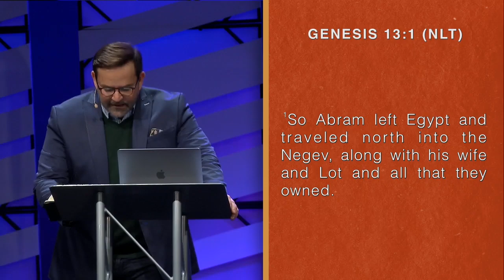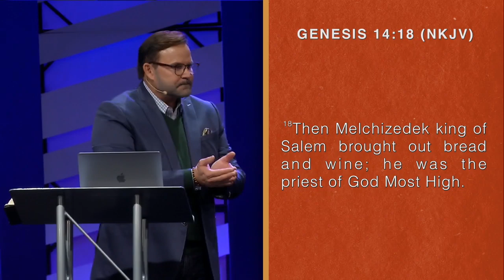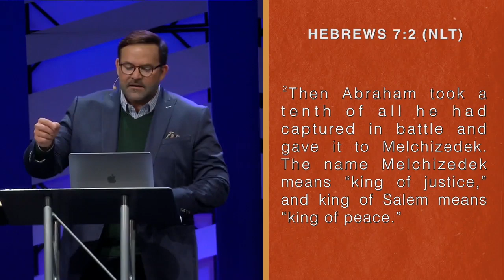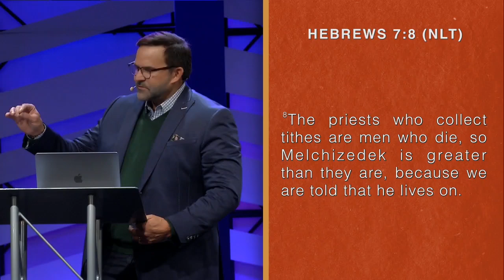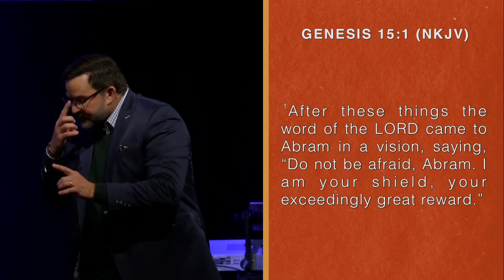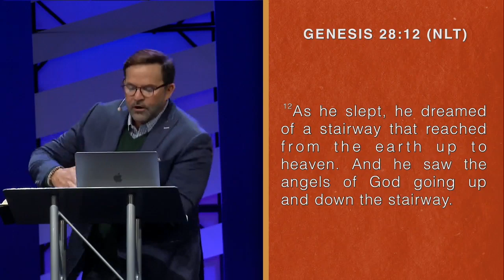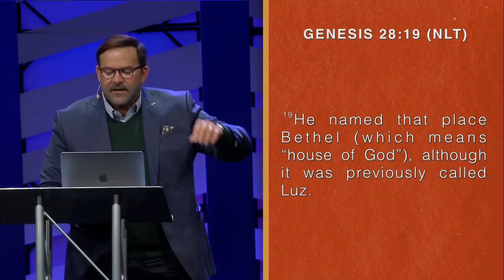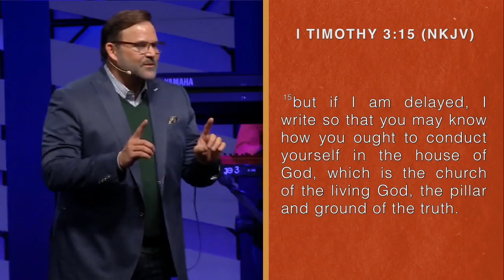The Secret Of Tithing | AbundantLife.Church | Pastor John Carter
This week we learn about the principles and the power of the tithe.